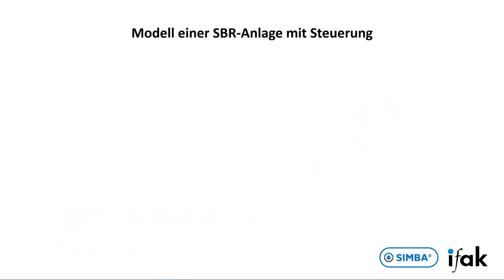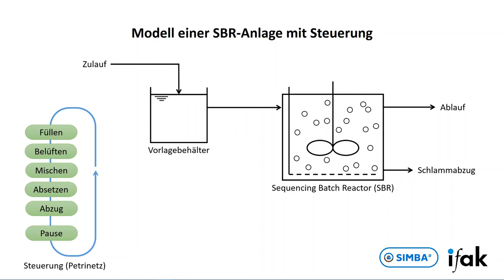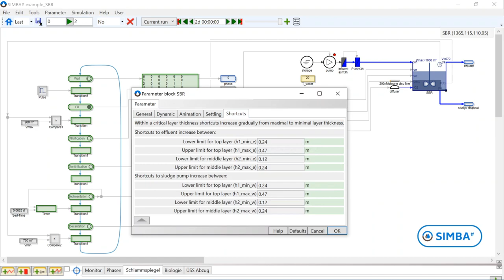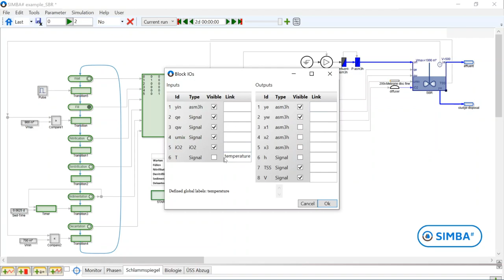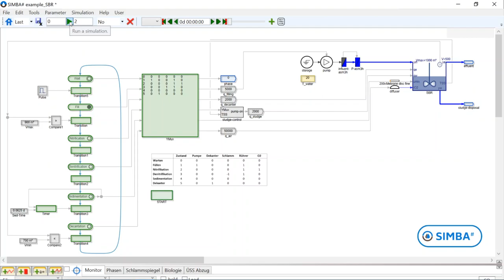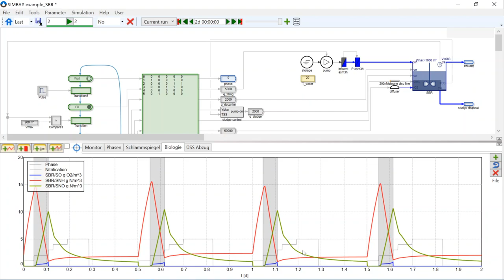SIMBA# Kläranlagen | SBR Beispielmodell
Modellierung und dynamische Simulation mit SIMBA# 4

Konzept und Sprecherin: Leonie Förster, ifak e.V., Magdeburg